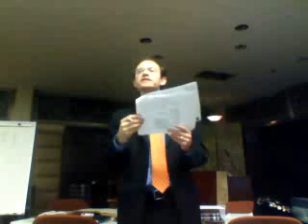Cairo Geniza: Crumpled Papers, Revolutionary Prayers